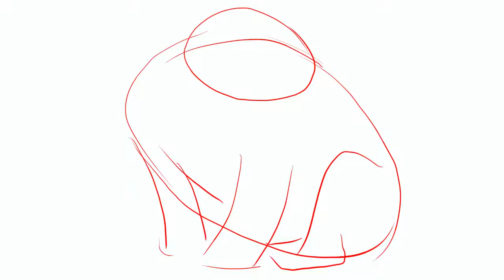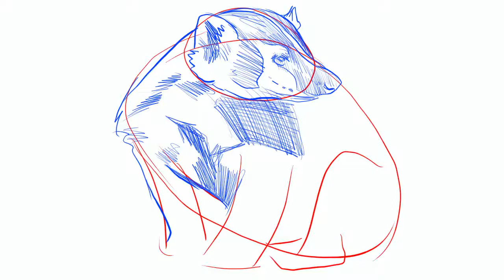how to draw an american badger